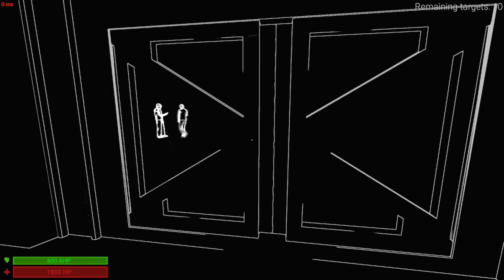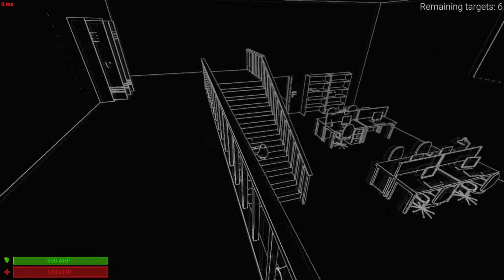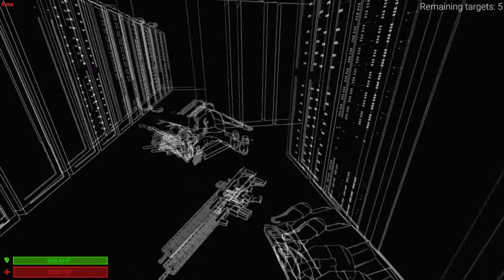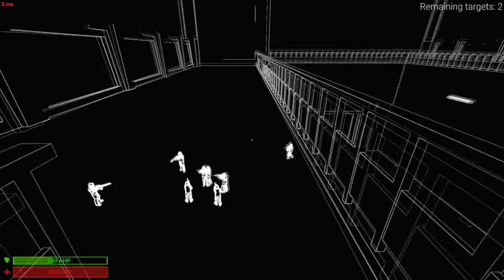ПСИНА И ХАОСИТ РАЗНОСЯТ МТФ! SCP SL